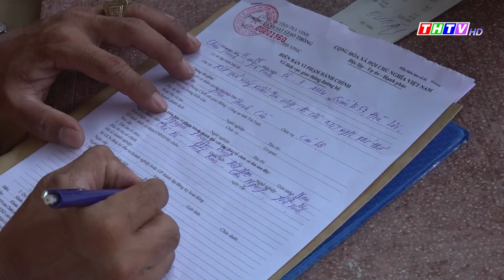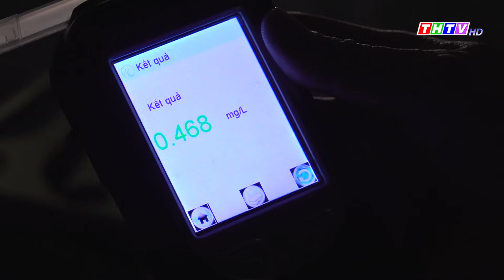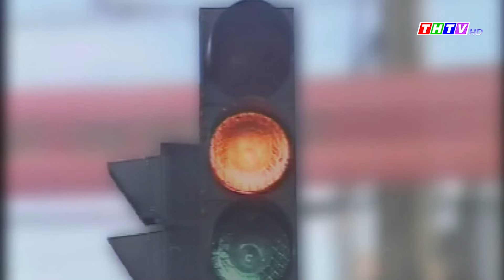An toàn giao thông | Duy trì nồng độ cồn bằng 0 với người lái xe là cần thiết